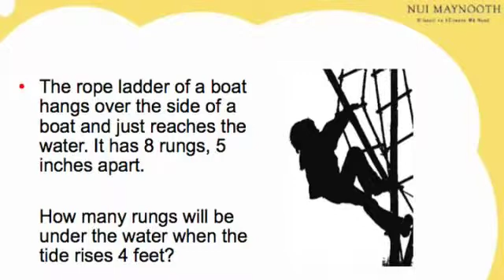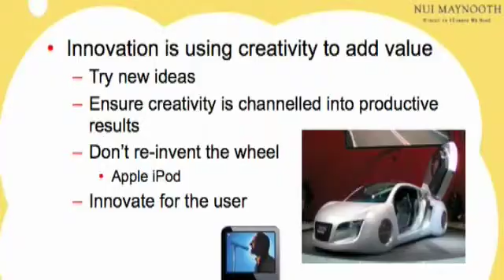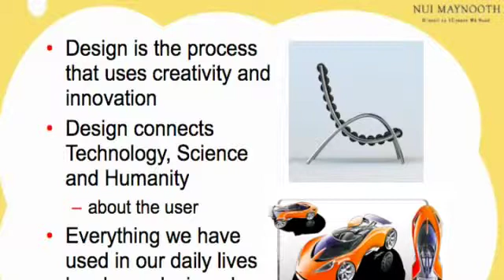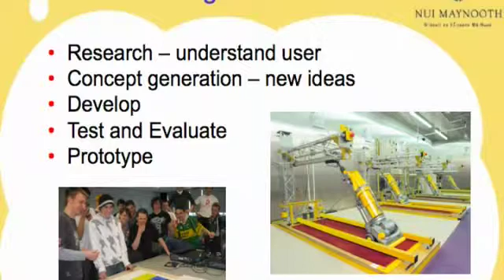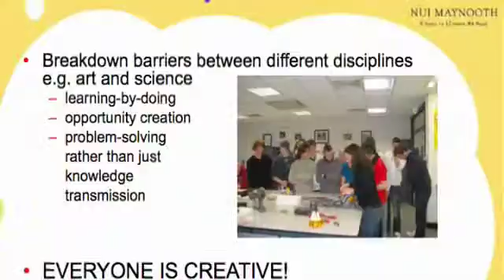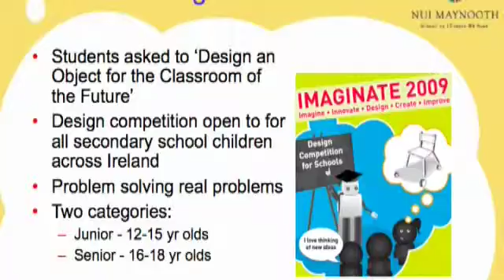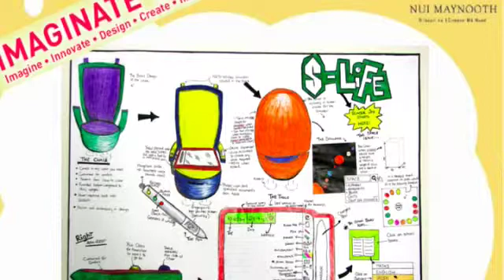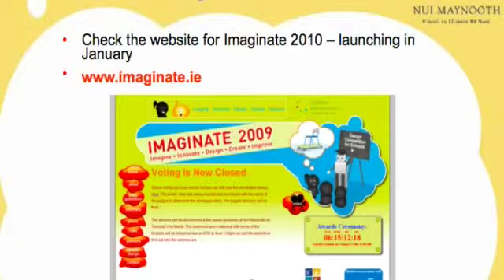Damini Kumar - Part 2 - Design, Creativity & Innovation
ScienceWeek.ie - As part of the Science Week lecture series 2009 Damini Kumar discusses design, creativity and innovation. Damini is the European Ambassador for Creativity and Innovation and the Director of Product Design in NUI Maynooth.